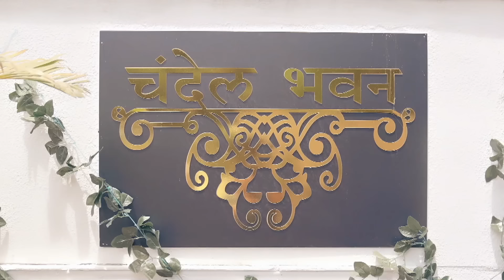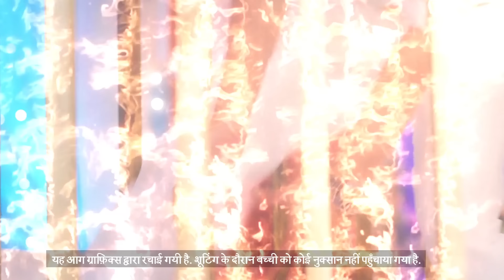Tose Nainaa Milaai Ke | 8 July 2024 | Full Episode 301 | Dangal TV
Tose Nainaa Milaai ke | 8 July 2024 | Full Episode 300 | तोसेनैना मिलाईके | Dangal TV

You can watch the Dangal TV channel :
Fastway Channel No: 15
Digena Channel No: 117
Zing Channel No: 119
Tata Play: 177
Sun Channel No : 328